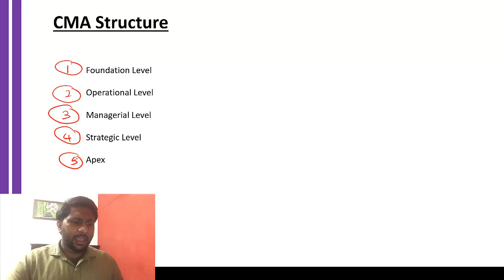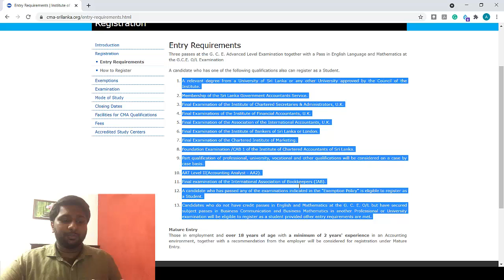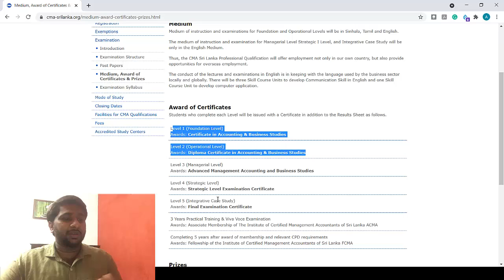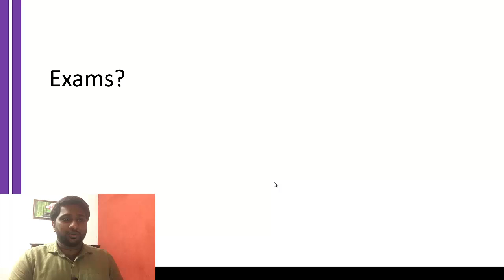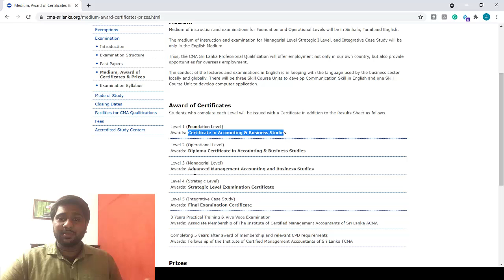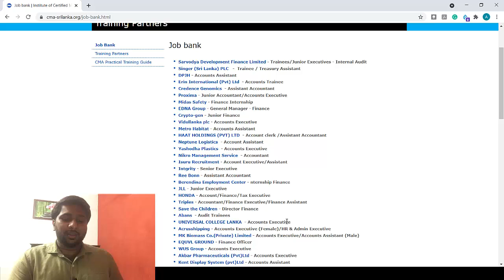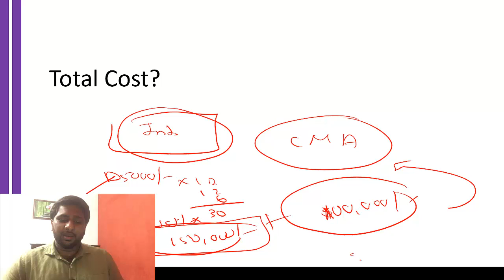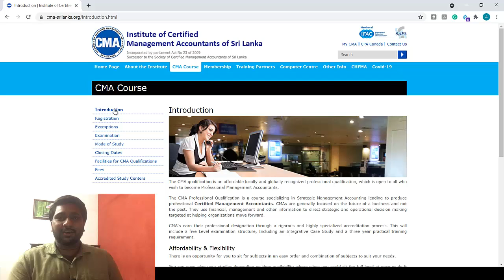What is CMA | Sri Lanka | Sinhala | Complete Information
This video contains the details of CMA qualification. Video is created based on certain questions that you may get regarding this qualification.